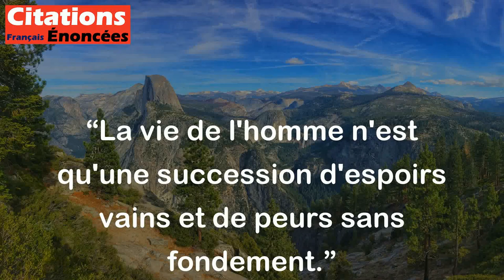La vie de l'homme n'est qu'une succession d'espoirs vains et de peurs sans fondement. - Montesquieu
Cette citation signifie que la vie humaine est souvent remplie d'attentes et de craintes qui peuvent être infondées ou qui peuvent ne pas se réaliser. Montesquieu souligne que l'homme passe souvent sa vie à espérer des résultats qui ne se réalisent pas et à craindre des événements qui ne se produisent pas. Cette citation suggère que la vie humaine peut être remplie d'émotions inutiles et donc peut être considérée comme une perte de temps.